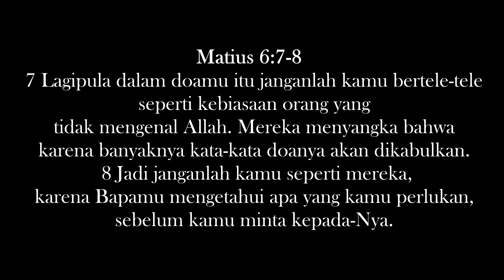KENAPA KITA HARUS BERDOA KALAU TUHAN ITU MAHA TAHU?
Terima kasih